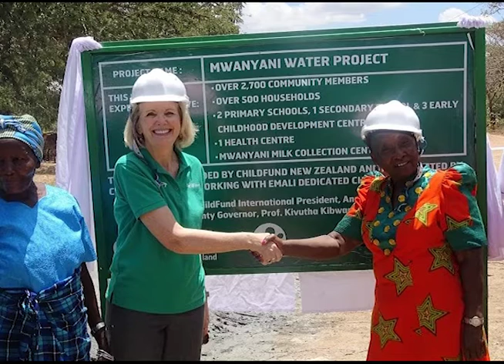KURA YETU : MAKUENI know your country and its boundaries makuenicounty tclmedia.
We are touring to the kamba land and Makueni is proven to be the most attractive place to many ,lets catch up on this episode and learn more. makueni tclmedia.